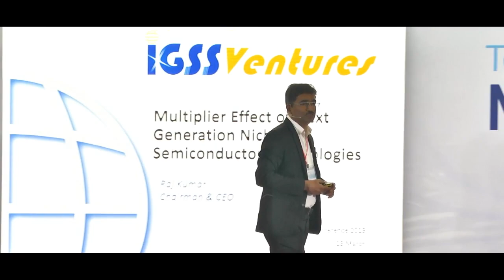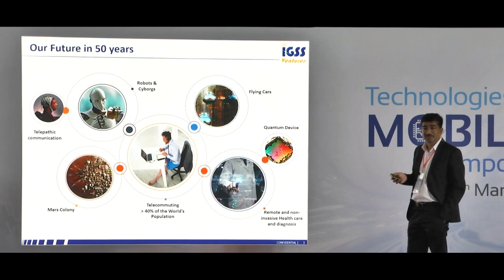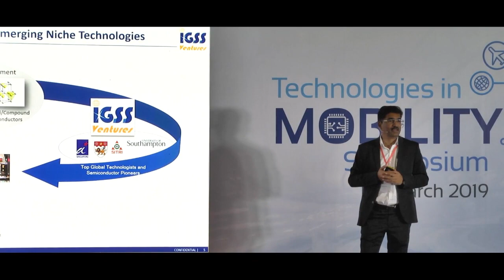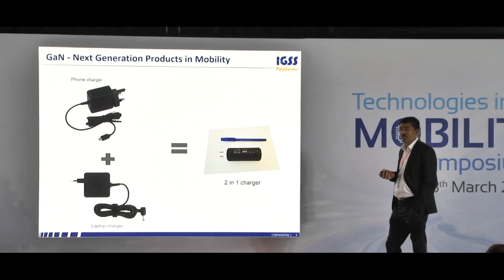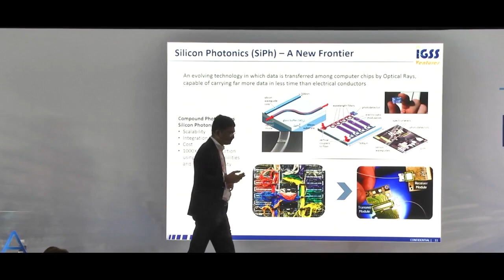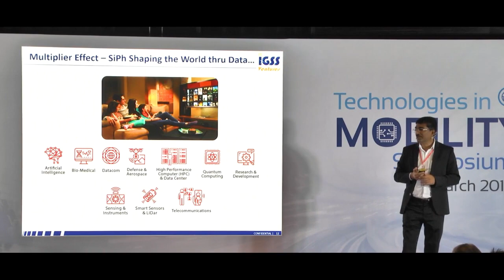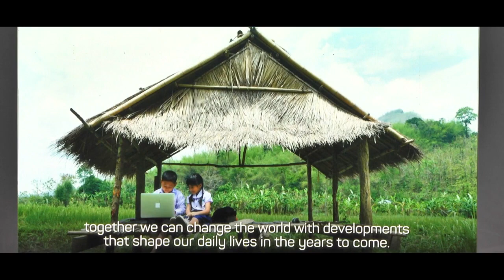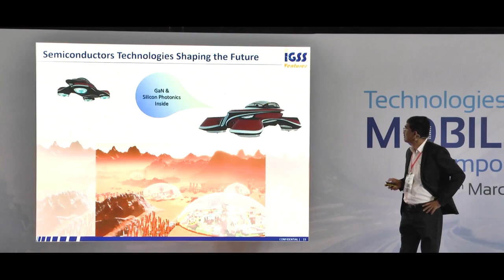IGSS Ventures at SilTerra Symposium on Mobility, Mar 2019 (Raj Kumar, Group CEO) - Full Length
Raj Kumar presents at the "Technologies in Mobility" Symposium, covering the topic of  "Multiplier Effect of NextGen Semiconductor Automotive Technologies: Transforming Automotive, Mobility and More". Discussing capabilities of disruptive technologies that go beyond Moore's Law - GaN-on-Si and Silicon Photonics, Raj outlines how IGSS Ventures' unique business model of integrating the highly efficient and cost-effective Silicon CMOS with cutting-edge and high-performance Compound Semiconductor worlds drive the development of next-generation mobility-based solutions. Backed by the company's partnership with SilTerra, a world-class foundry, IGSS Ventures' competitive edge is pivotal to advancing the adoption of 5G and IoT, Autonomous and  Electric Vehicles, Clean Energy, next-generation Radio Frequencies and sensor applications, the multiplier effect of innovation leapfrogging growth in healthcare, wearables, data communications.